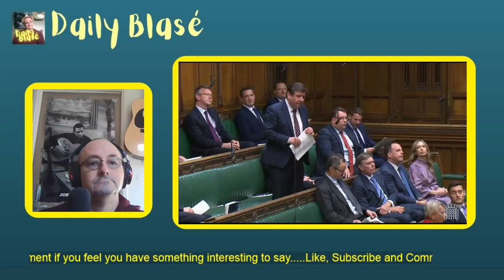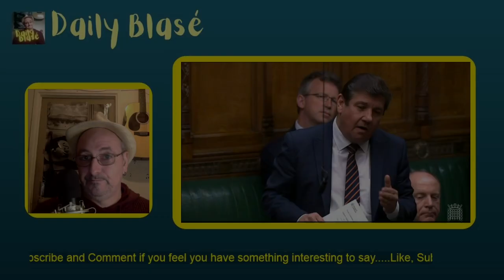Brazen Tory MP Make Demand For Nurses To Work Harder?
0:00 Introduction
0:15 Brazen Tory MP Make Demand for Nurses To Work Harder?
1:15 My final thoughts
Now is this Brazen Tory MP, Stephen Metcalfe, for South Basildon and East Thurrock, make a demand for our already hard working nurses, to work Harder?